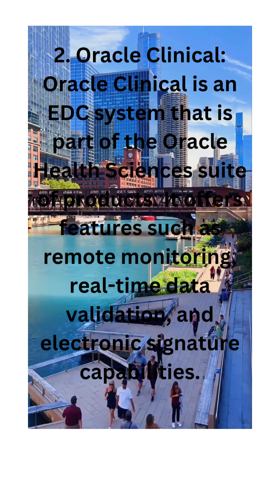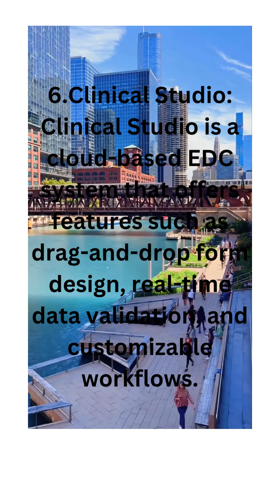TYPES OF EDC#EDC#electronicdatacapture#protocol